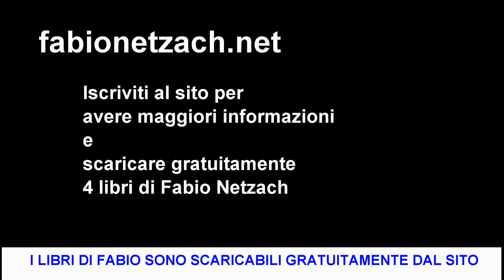fabionetzach.net: Amore non fa rima con Rancore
Rancori e giudizi ci sono serviti ad evolvere finora, adesso è il momento di avanzare spinti da nuova energia, quella della gioia e dell’Innamoramento.
I bambini arrabbiati con mamma e papà potranno diventare adulti consapevoli osservando le proprie emozioni.